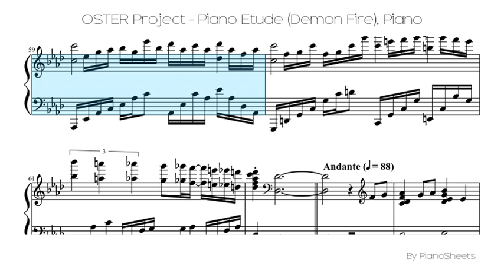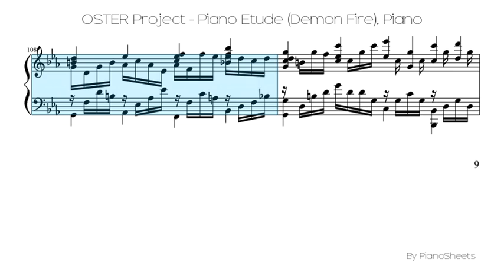OSTER Project - Piano Etude (Demon Fire) [Piano Solo]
Piano Solo Sheet: OSTER Project - Piano Etude (Demon Fire)